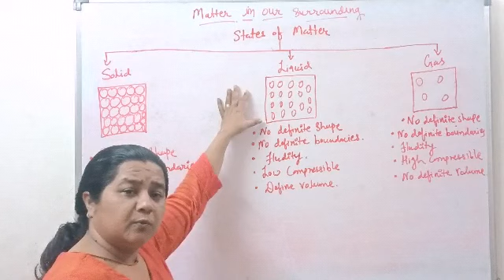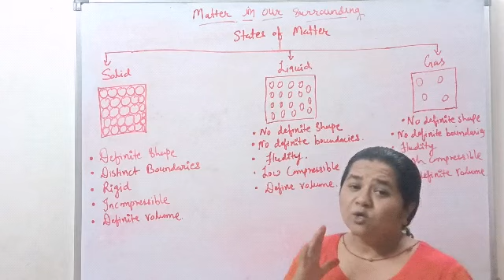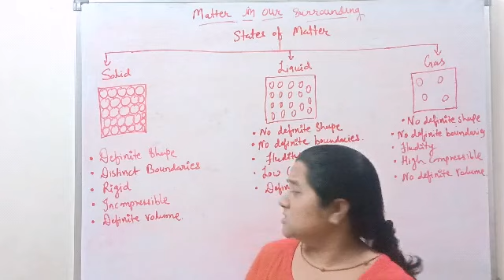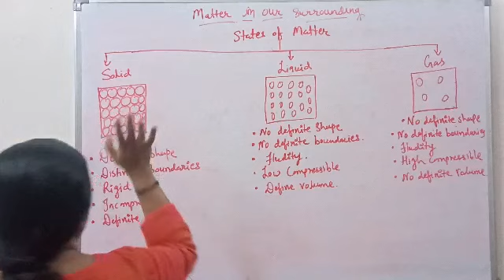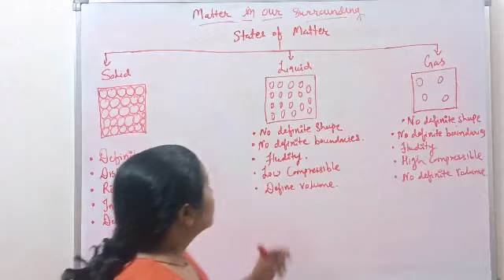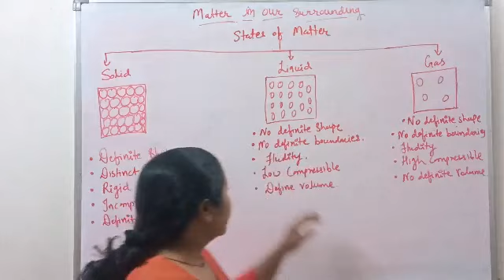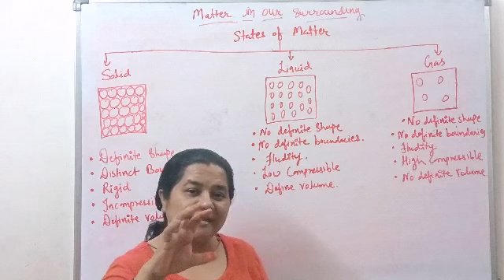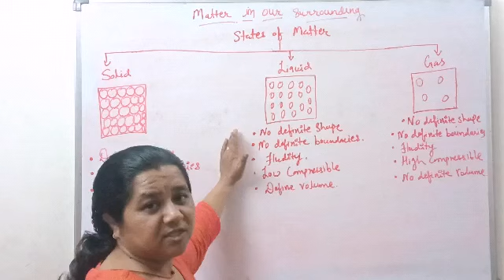Class -9 ( Science) | Chapter-1| Matter in our surrounding| Part _2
Jalpa Desai